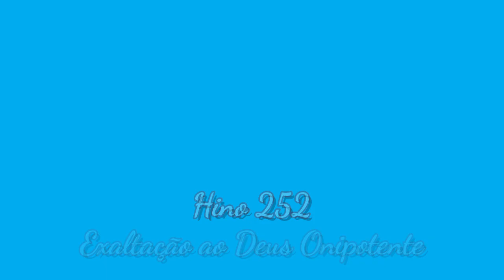As escaletas falaram bonito